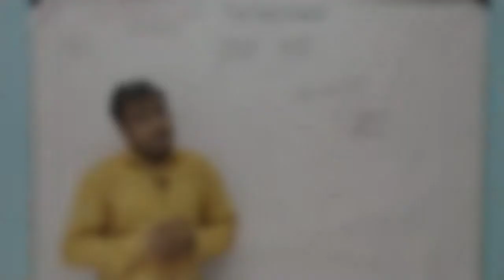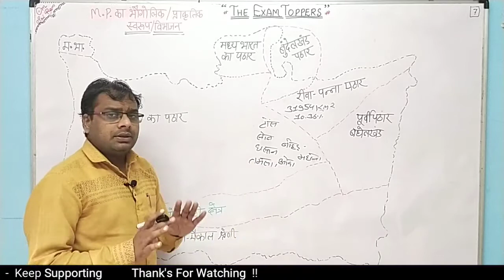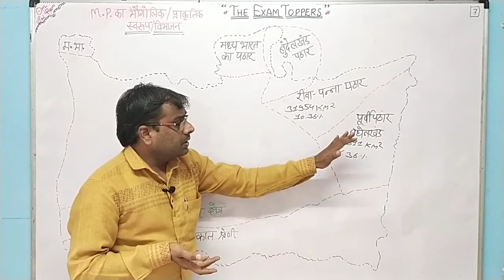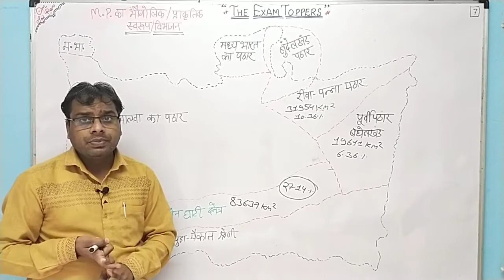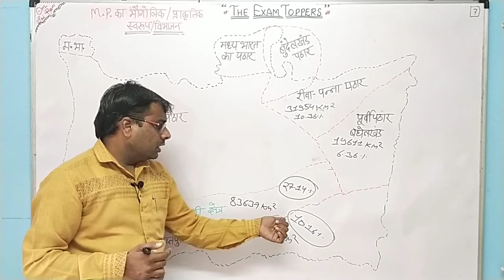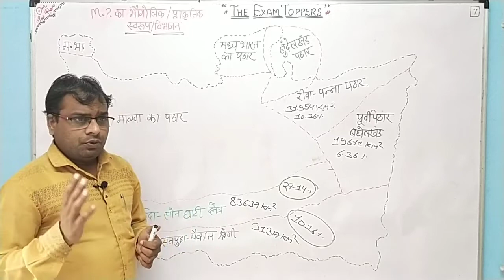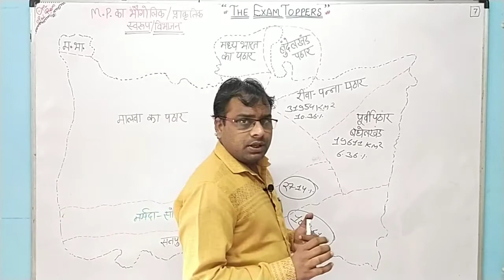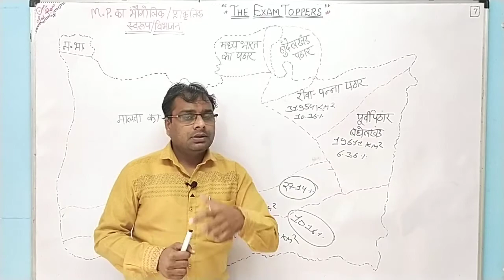मध्यप्रदेश का प्राकृतिक विभाजन-2 | PEB | MPGK | Rohitsir | The Exam Toppers | MPSI | POLICE | VYAPAM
मध्यप्रदेश के प्राकृतिक स्वरूप/भौगोलिक विभाजन (Part-2) के बारे में जो मध्य प्रदेश के सभी प्रतियोगी परीक्षाओं की दृष्टि से बहुत ही महत्वपूर्ण है

The Exam Toppers